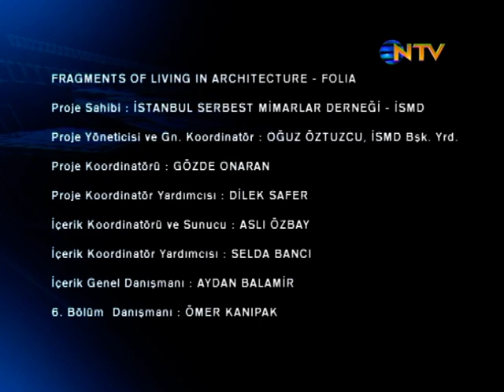Yaşasın Mimarlık 6. Bölüm 02 - Dünyada Yer Edinmek